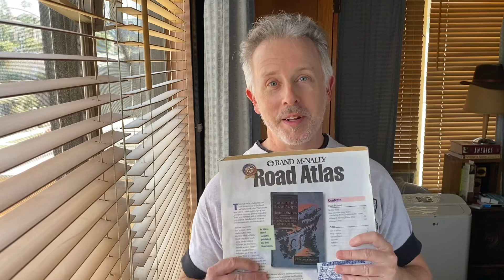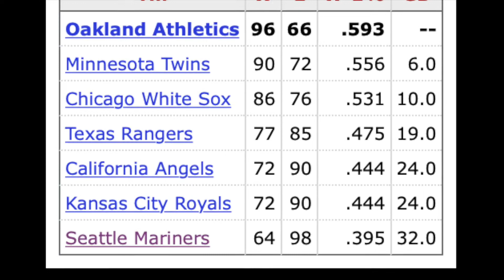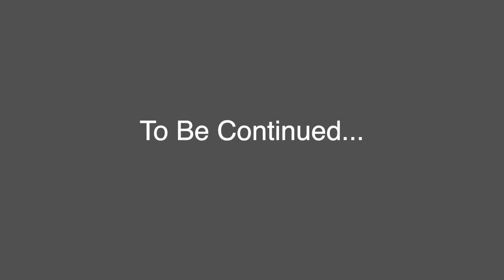OLD T-SHIRT TUESDAY - EPISODE SIX (part one)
Welcome to part one of the sixth episode of my quarantine-induced web series, OLD T-SHIRT TUESDAY.  This episode takes us to the Pacific Northwest and features some of my earliest surviving photography.  Enjoy!